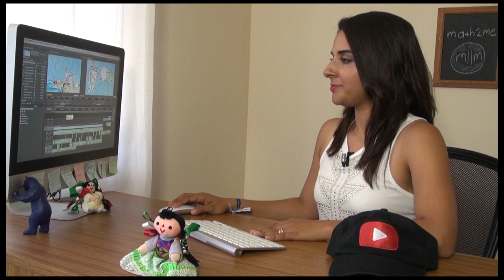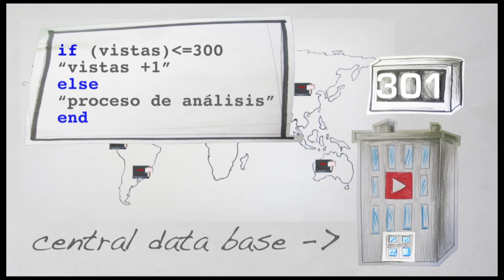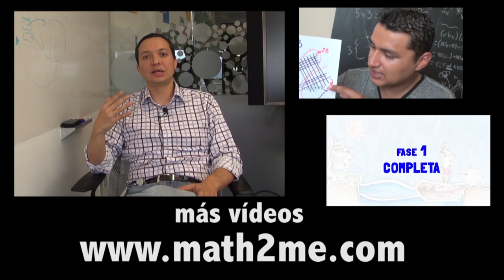¿Por qué se congelan las visitas de Youtube en 301? (presionar CC = sub ESPAÑOL)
** Para MOSTRAR SUBTÍTULOS EN ESPAÑOL, presionar botón de CC**

Maria González pregunta a varios expertos de Google y Youtube, el misterio detrás del congelamiento de la vista 301, cuando un video crece rápidamente sus vistas en Youtube.

Agradecemos a: Ana Paula Blanco (Google México), Adrián Fernández (Youtube México) y a Andy Stack (Jefe de producto de Youtube) por el tiempo brindado en este vídeo.

(vídeo editado y producido por Maria Gonzalez, cámara y preguntas a los entrevistados José Andalón)